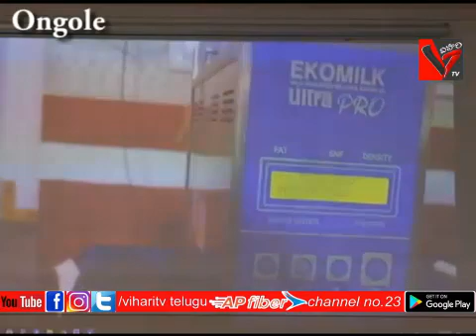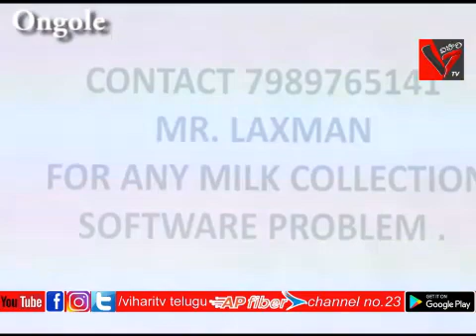అముల్ పాలసేకరణపై సమావేశం నిర్వహించిన ప్రకాశం జిల్లా కలెక్టర్ పోల భాస్కర్ జేసీ హెచ్.చేతన్.